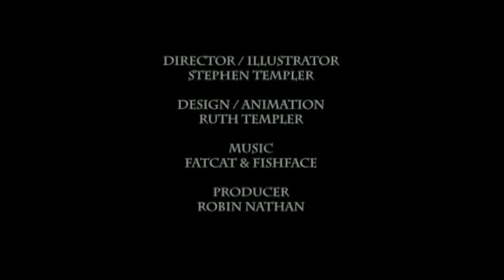Fatcat & Fishface - Wreck of The Diddley (Official)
Official video for "Wreck of The Diddley" from Fatcat & Fishface's 'Pretty Ugly':  Director/Illustrator Stephen Templer, Producer Robin Nathan,
Design/Animation Ruth Templer, Music Fatcat & Fishface

Copyright: F&F Productions 2014